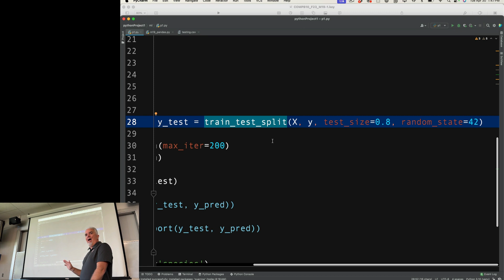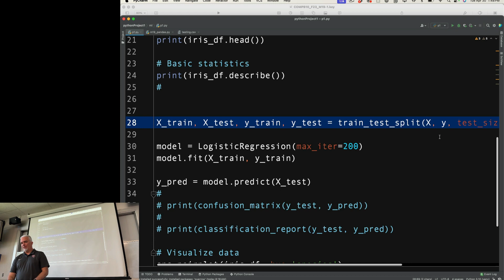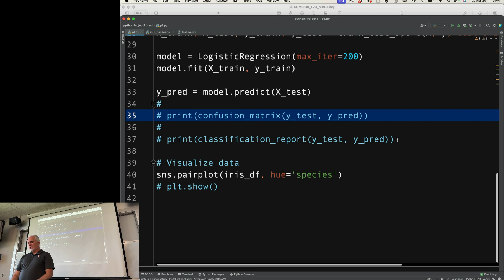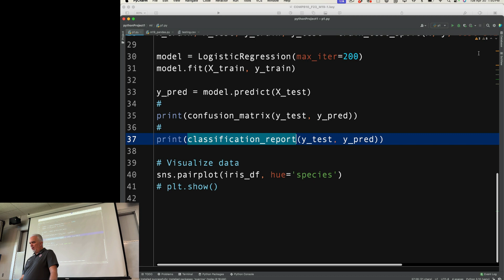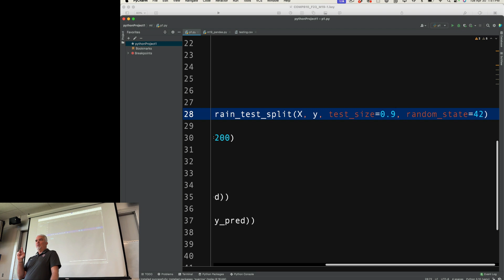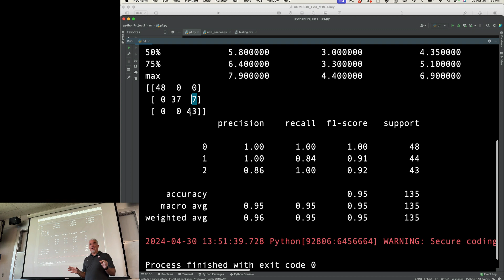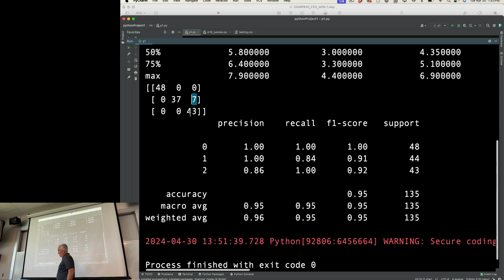Python - Module 19 - Machine Learning, Part 2 (Spring 2024)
Data Science in Python
Python for Beginners, python for students, free python course.
This video is part of a free and open set of complete course materials
for Fundamentals of Programming Using Python

Bakersfield College - COMP B10 Course
Captured in Spring 2024, BC SouthWest Campus, BC Panorama Campus.
Programming Methods with Python